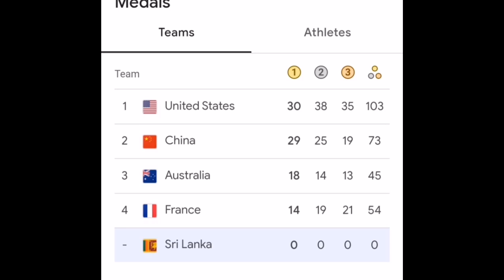IMF නීති 18 වන වතාවට කඩ කළොත් වෙන දේ ජනපති කියයි. එකතු වෙවී දිඟු ගමනකට සැරසෙන ජනාධිපති ගමනාන්තය...